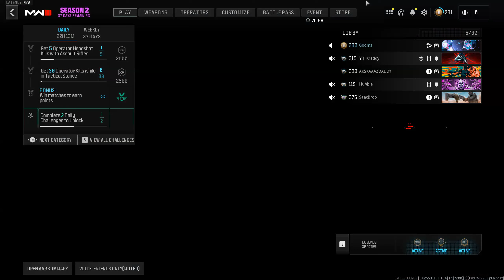Fails & Funnies #9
I haven't hit anything cool besides some crazy cross maps lately so enjoy some funnies

Watch live right here on YouTube baby!